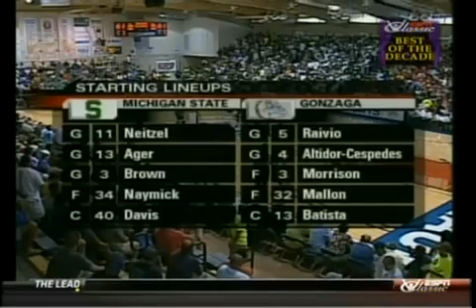Gonzaga vs Michigan State Maui 2005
Crazy Double OT Game with Adam Morrison